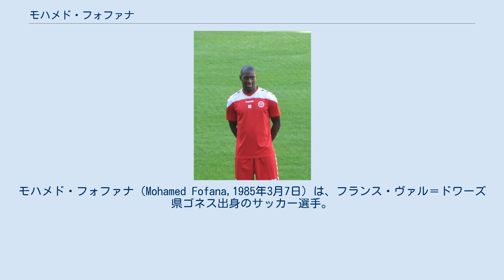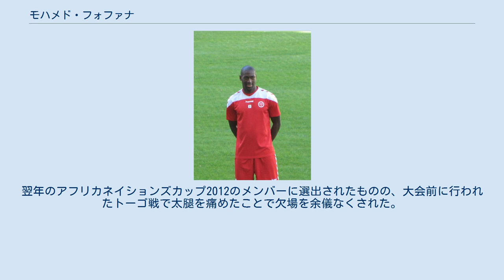モハメド・フォファナ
ヴァル＝ドワーズ県出身の人物
モハメド・フォファナ（Mohamed Fofana,1985年3月7日）は、フランス・ヴァル＝ドワーズ県ゴネス出身のサッカー選手。
FCヴィーキンギト所属。
 2004-05シーズンにトゥールーズFCの下部組織からトップチームへ昇格。
2005年4月2日、第31節FCメス戦で84分に右SBとして出場し、リーグ・アン及びプロデビューを果たした。
5月21日、ホームにSMカーンを迎えた第37節で本職のCBとしてフル出場をした。
 2008-09シーズンは、マウロ・セットとコンビを組み全試合出場し4位に貢献。
しかし、翌シーズンは度重なる負傷や病気が原因でダニエル・コングレにレギュラーポジションを明け渡した。
2010-11シーズンオフにセットが移籍したことにより、新主将に就任したコングレと共にコンビを組みレギュラーの座を取り戻したかに思われたが、アラン・カサノヴァ監督はコングレと新加入のアイメン・アブデヌールのコンビをファーストチョイスに選び、公式戦6試合と出場機会が激減した。
 2012年6月4日、スタッド・ランスに3年契約で移籍。
 2016年8月2日、RCランスに移籍した。
 2018年、フィンランドのFCヴィーキンギトに移籍した。
 トゥールーズで以前指導を受けたアラン・ジレス監督の下、2011年3月26日のアフリカネイションズカップ2012予選ジンバブエ戦に向けてマリ代表に初招集され、6月5日のジンバブエとの第2戦でデビューを果たした。
翌年のアフリカネイションズカップ2012のメンバーに選出されたものの、大会前に行われたトーゴ戦で太腿を痛めたことで欠場を余儀なくされた。
 ^ "Fofana rejoint le Stade pour 3 ans" ^ "Mohamed Fofana, remplaçant sage et patient" ^ "Fofana signe à Reims" ^ "Mohamed Fofana : "Giresse me voulait" ^ "Mohamed Fofana : « Pour moi le plus important est d’aider l’équipe à se qualifier pour la Can que je sois titulaire ou pas. »" ^ "Kalilou Traore and Mohamed Fofana out of Nations Cup"